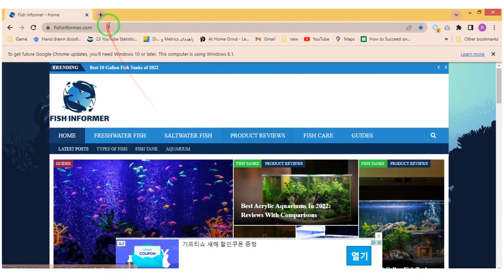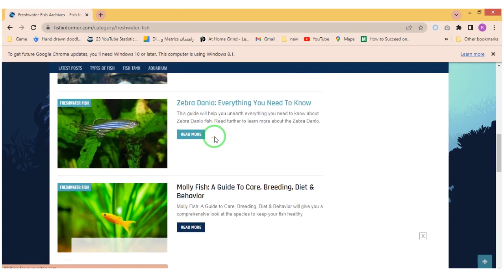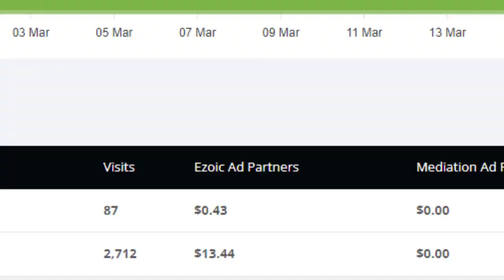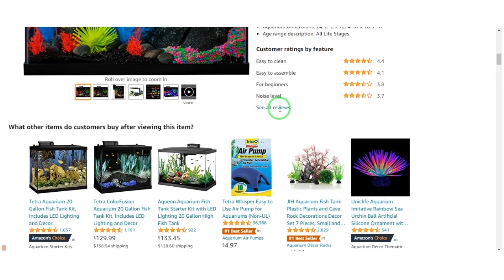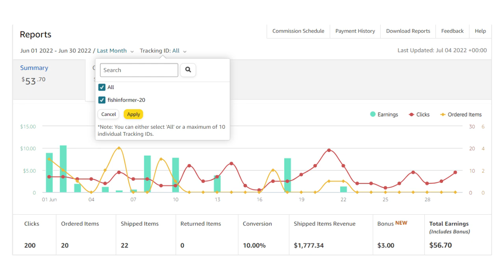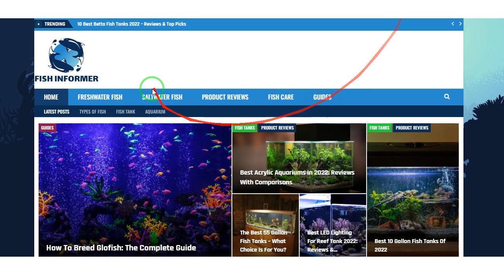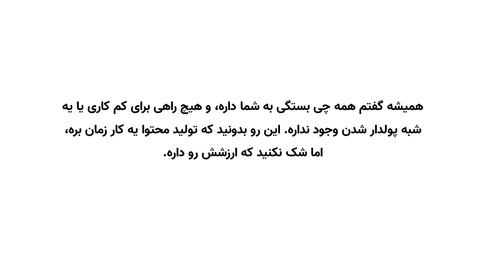کسب درآمد تا ماهی صد دلار با ساخت یه بیزنس آنلاین کوچیک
تو این قسمت در خصوص این صحبت میکنیم که چطور میشه یه بیزنس آنلاین کوچیک راه اندازی کرد و تا 100 دلار ازش ماهانه درآمد داشت، بهتون نمونه واقعی رو نشون میدم و در خصوص صفرتا صد کار صحبت میکنیم، با من همراه باشید.

00:00 ➤➤➤ مقدمه
00:17 ➤➤➤ اینترو
00:24 ➤➤➤ راه های کسب درآمد دلاری
01:07 ➤➤➤ کسب درآمد از تولید محتوا
02:31 ➤➤➤ آمار بازدید وب سایت
03:07 ➤➤➤ درآمد وب سایت از تبلیغات
04:03 ➤➤➤ درآمد وب سایت از افیلیت
05:04 ➤➤➤ کسب درآمد از پست مهمان یا رپورتاژ
05:45 ➤➤➤ درآمد سایت از رپورتاژ
06:11 ➤➤➤ وصل کردن سایت به گوگل ادسنس
06:19 ➤➤➤ چطور یک وب سایت طراحی کنیم
06:51 ➤➤➤ چطور از این روش درآمد بیشتری به درست بیاریم
07:32 ➤➤➤ مشکل دانش زبان
07:53 ➤➤➤ بخش پایانی
08:10 ➤➤➤ اند اسکرین